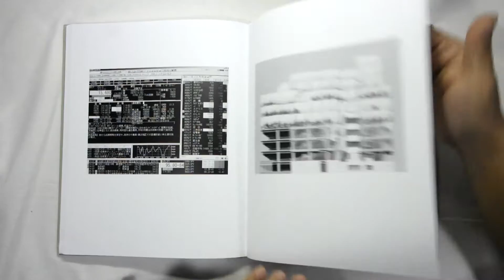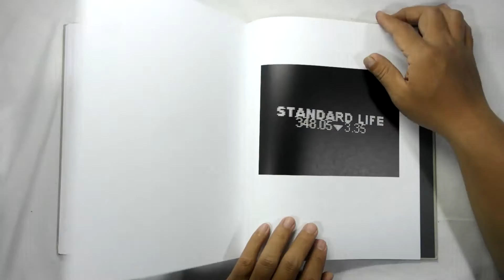The Mechanism by Mårten Lange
The Mechanism is a melancholic series of black-and-white photographs that form a sci-fi story about contemporary life. Bringing together images made in multiple cities, the work deals with themes of technology, surveillance and urban society. Lange attempts to trace the effects of technological developments on human experiences, using architectural tropes to build a narrative loaded with the threats and promises of the future. Cutting back and forth between close-up views and cityscapes, The Mechanism offers a filmic sequence of photographs that is at once affective and estranging.

Mårten Lange (b. 1984, Gothenburg, Sweden) studied photography at the University of Gothenburg in Sweden and the University for the Creative Arts in Farnham, United Kingdom. His books include Citizen (Études Books, 2015) and Another Language (MACK, 2012), as well as a number of self-published books including Chicxulub (2016) and Machina (2014; 2007), among others.